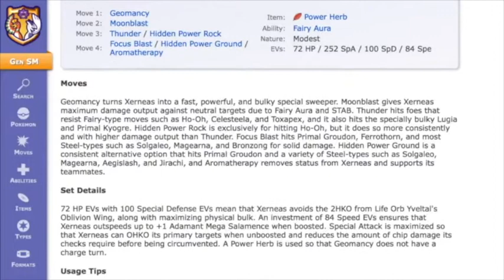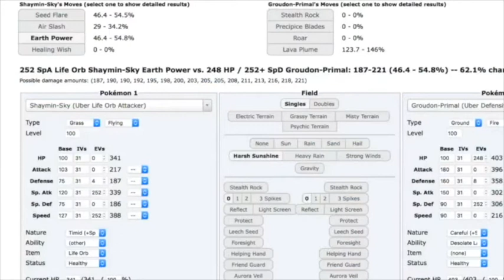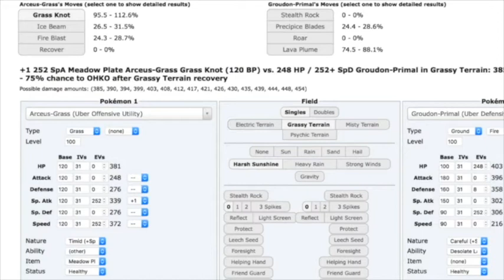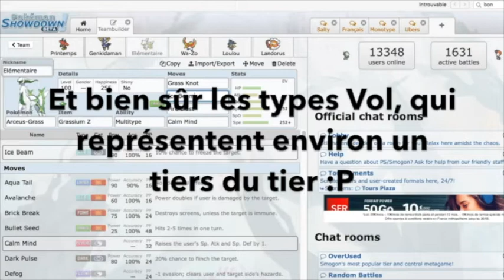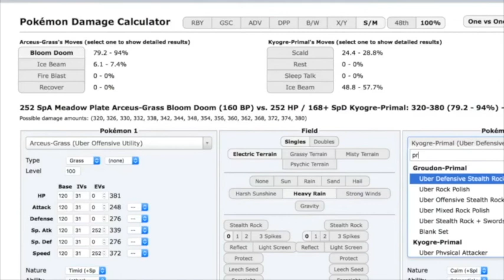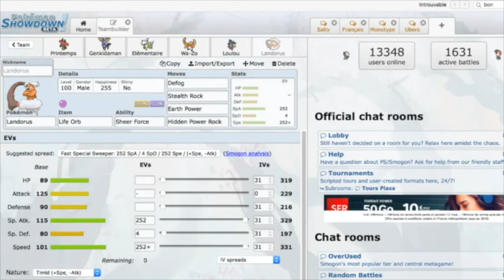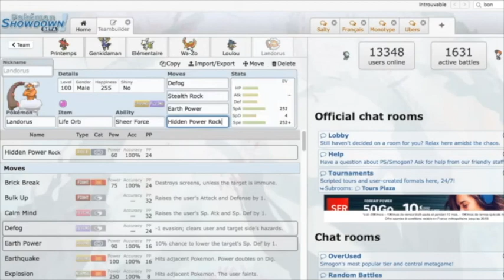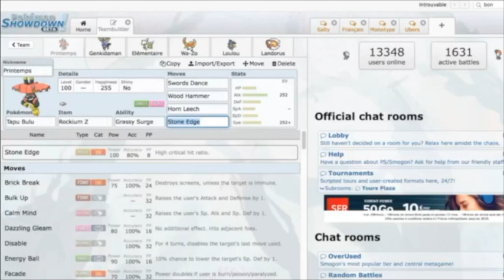Présentation d'équipe Uber ; Printemps en Forêt (partie1: synergie)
N'hésitez pas à accélérer la vitesse de lecture de vidéo car je cherche un peu mes mots...
Timestamps (et export après) :
00:00 Tapu Bulu
7:26 Xerneas
11:04 Arceus-Grass
17:37 Ho-Oh
23:25 Lucario
27:37 Landorus

Export :

Printemps (Tapu Bulu) @ Rockium Z
Jolly Nature
- Swords Dance
- Wood Hammer
- Horn Leech
- Stone Edge

Genkidaman (Xerneas) @ Power Herb
EVs: 172 Def / 252 SpA / 84 Spe
Modest Nature
IVs: 0 Atk
- Geomancy
- Moonblast
- Nature Power
- Focus Blast

Elémentaire (Arceus-Grass) @ Grassium Z
Ability: Multitype
EVs: 252 SpA / 252 Spe
Timid Nature
IVs: 0 Atk
- Grass Knot
- Ice Beam
- Fire Blast
- Calm Mind

Wa-Zo (Ho-Oh) @ Charti Berry
Ability: Regenerator
Impish Nature
- Brave Bird
- Sacred Fire
- Roost
- Toxic

Loulou (Lucario-Mega) @ Lucarionite
Ability: Adaptability
EVs: 252 Atk / 4 SpD / 252 Spe
Jolly Nature
- Bullet Punch
- Meteor Mash
- Close Combat
- Stone Edge

Fertilité (Landorus) @ Life Orb
EVs: 252 SpA / 4 SpD / 252 Spe
Timid Nature
IVs: 0 Atk
- Defog
- Stealth Rock
- Earth Power
- Hidden Power [Rock]